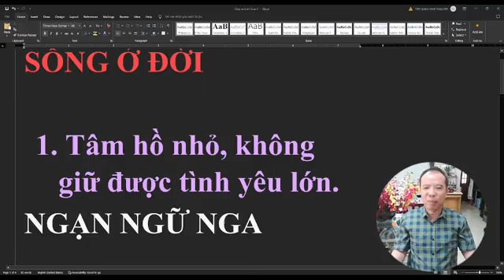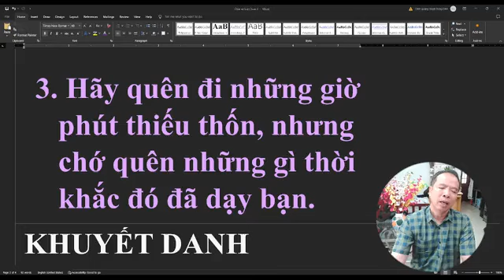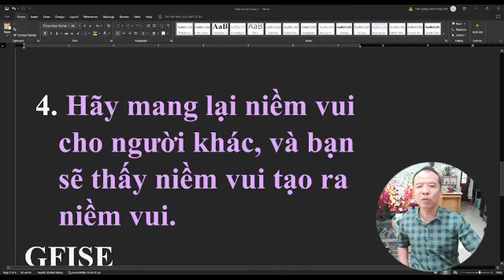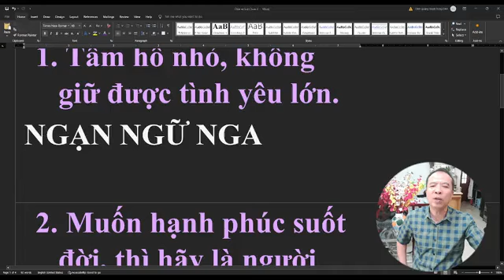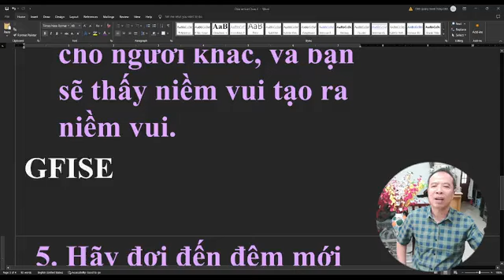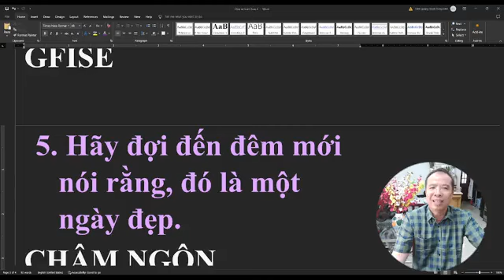5 câu danh ngôn - LẼ SỐNG Ở ĐỜI Linh mục Phê-rô Đinh Quang Mạnh Hùng, OP